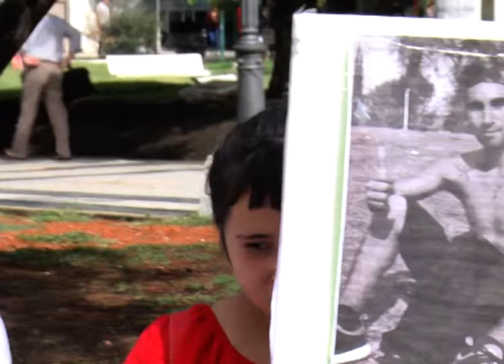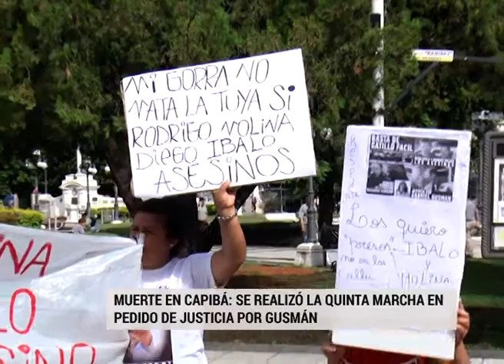MUERTE EN CAPIBA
Muerte en Capibá: Se realizó la quinta marcha en pedido de Justicia por Gusmán
"Por quinta vez pedimos Justicia por Gabriel", aseguró la madre de la víctima a Elonce TV. La mujer denunció que son "discriminados por `negros´" y exigió la condena de los policías acusados por el crimen.